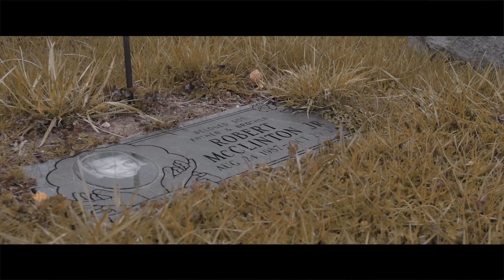Draco Bandz - Realamony [MUSIC VIDEO]